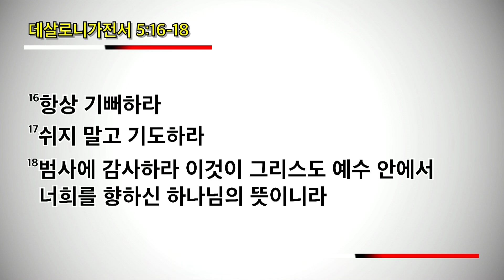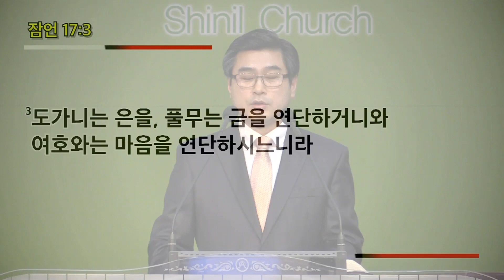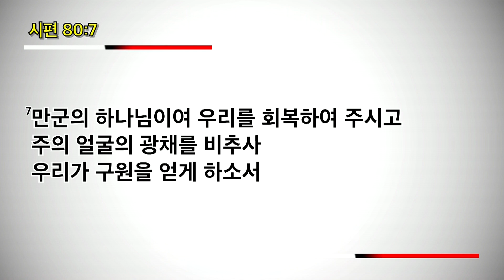20170402 왜 기도하는데 기쁨이 없을까? 이권희 목사컬러조정